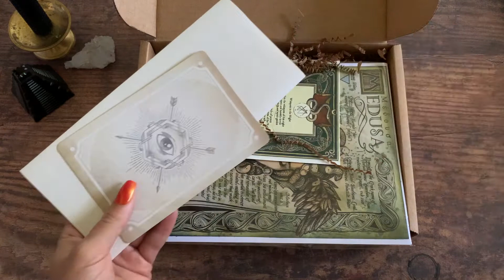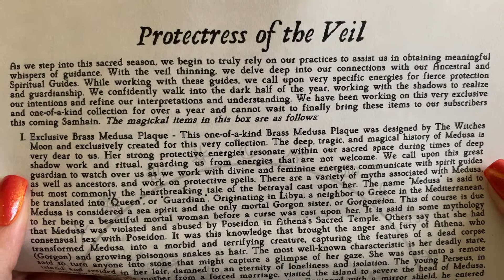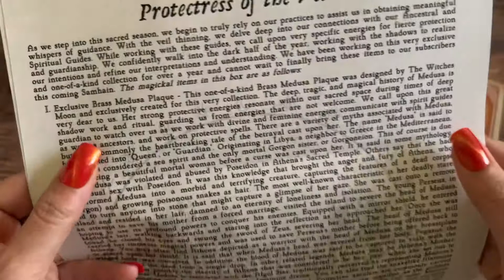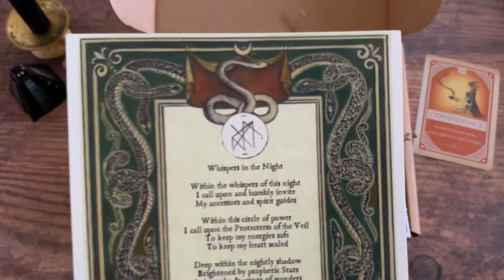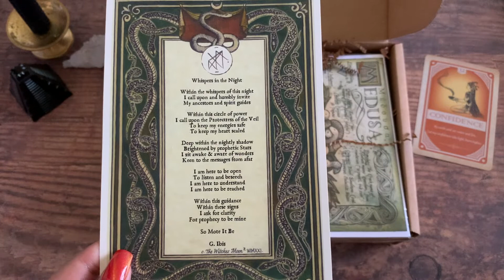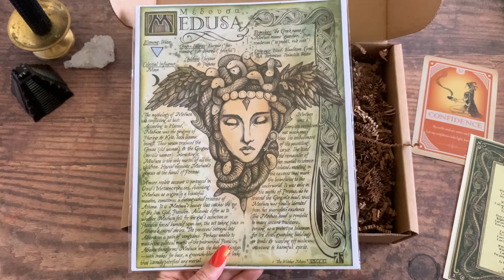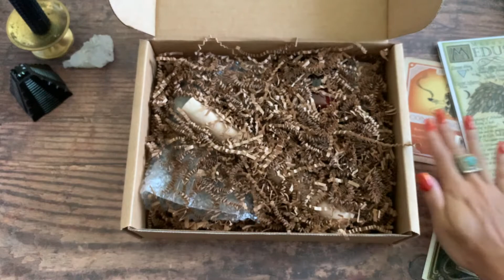Witches Moon Unboxing | October 2021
This box is EVERYTHING!!! :o)

***Donations appreciated so that I can create more & do more for YOU! Annnnd you can get lotsa freebies in the process.***

Mesa, AZ
85274